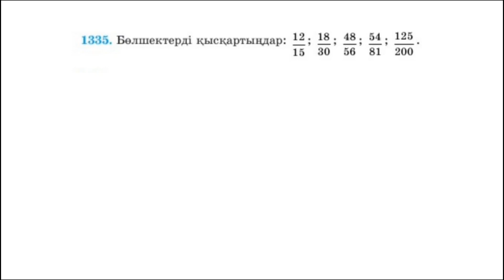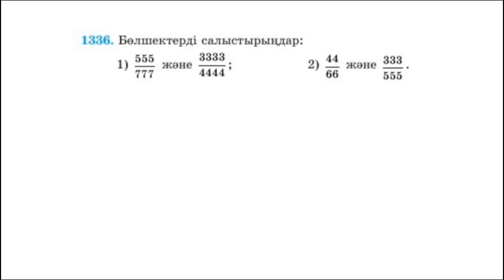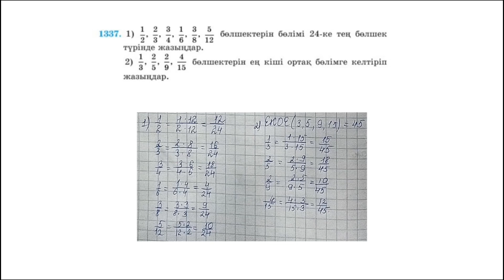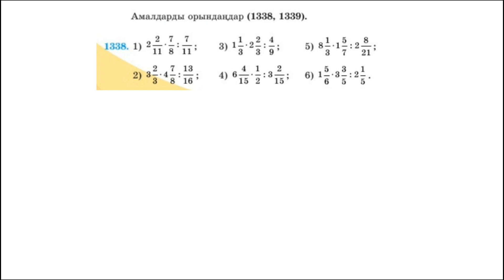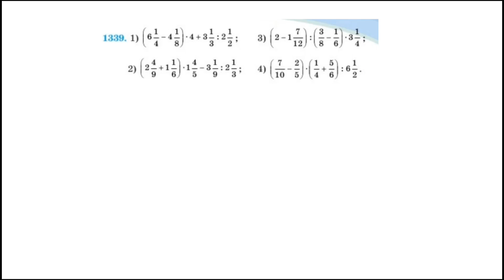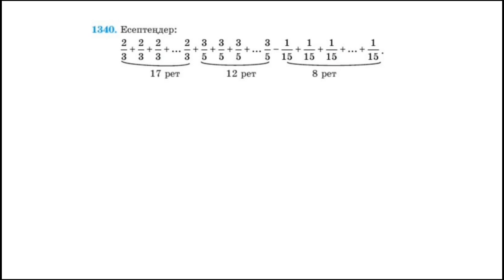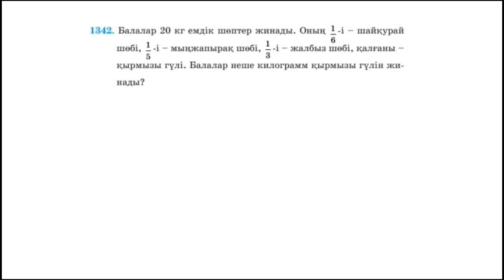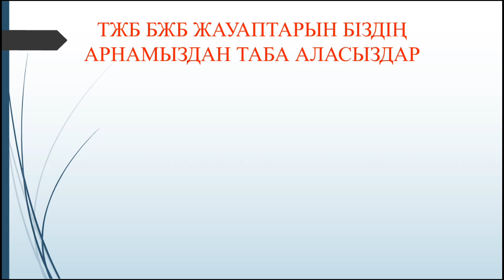5 сынып математика 1335-1343 есептер Жылдық қайталауға арналған жаттығулар